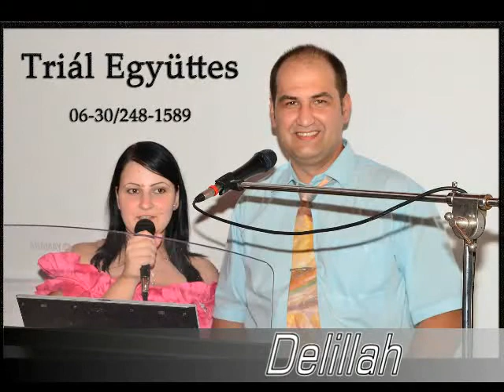Delillah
Zenekar , együttes , lagzis , zenész